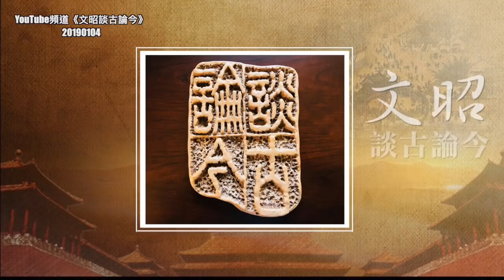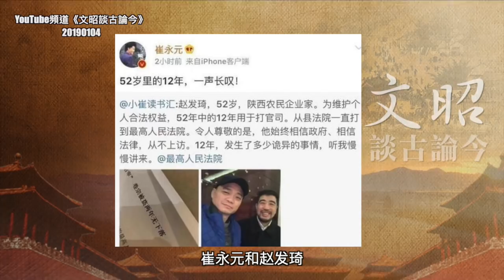崔永元要告最高法院！小崔第二轮爆料牵出一神秘高层（20190104第501期）